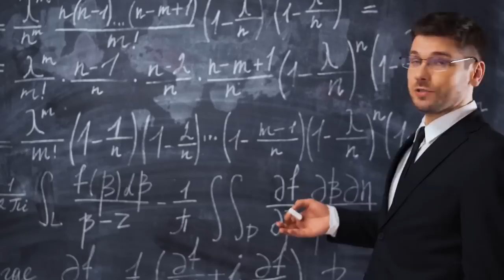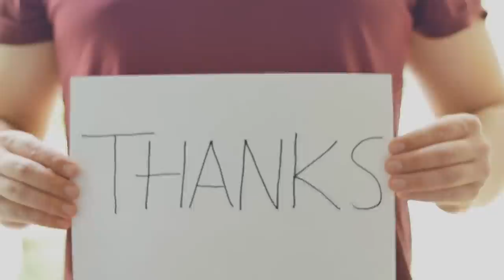The Most Terrifying Place in the Universe That You Never Knew!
Specifically we are going to unveil Black Hole Discoveries. This video will delve into the most terrifying place in the universe you never knew. We will discuss 10-15 black hole discoveries that have surprised the scientific community. The Boötes Hole is an anomaly in the universe that mesmerizes scientists due to its size, scale, and presence in the center of the universe. This void, located 350 million light-years away, has an incredibly low density, only one-fortieth of the visible universe's average matter content. Scientists believe it could result from two giant voids overlapping; however, further research is needed to confirm this.